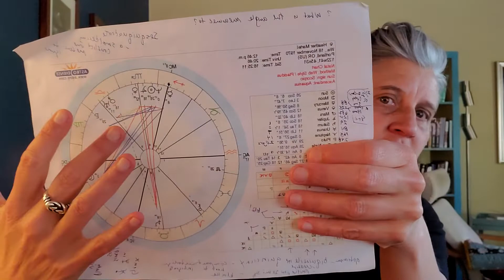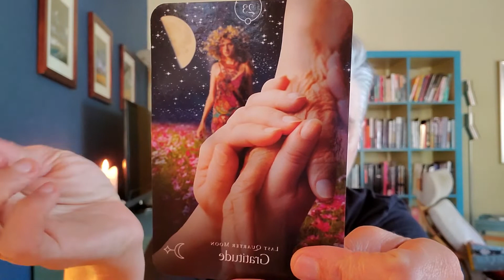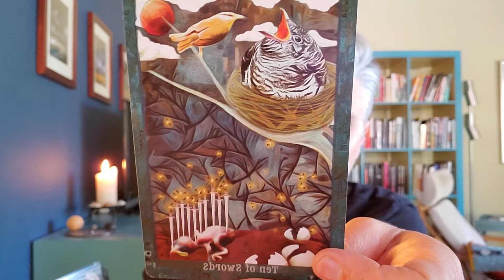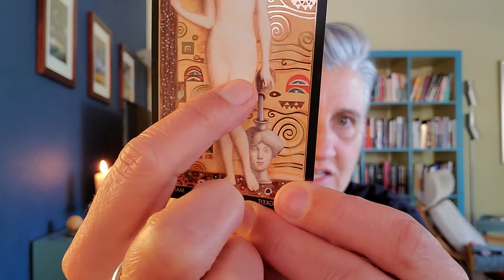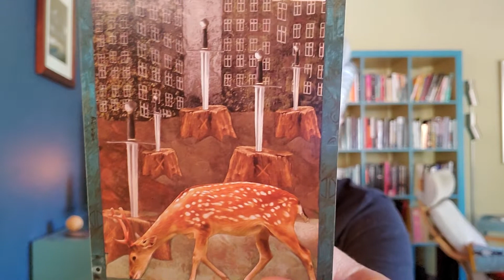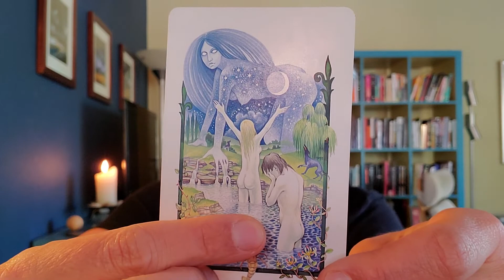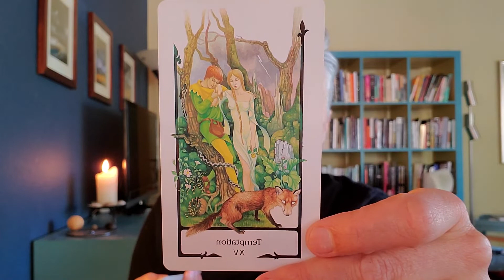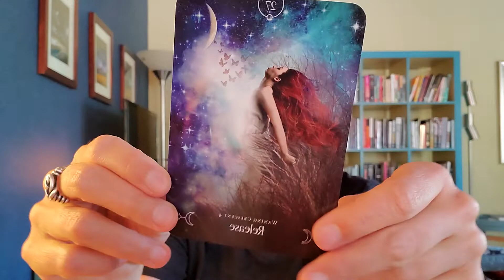Generation X. Reawaken That Dream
We were born into a promise of social justice. We were inspired to social justice work and to idealistic art that would transform and affect. But our society broke our hearts and abandoned us and these visions. How to recover and find joy for a new day...a day when we rest in social and earth justice.